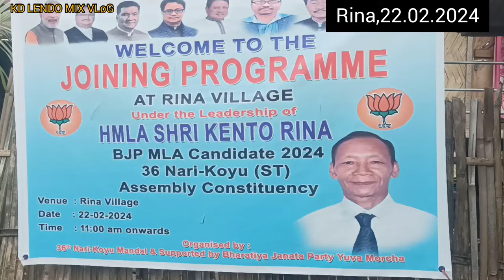First Phase BJP joining programme under the leadership of HMLA Kento Rina at Rina Village,22.02.24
First Phase BJP joining programme under the leadership of HMLA Kento Rina at Rina Village on 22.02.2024